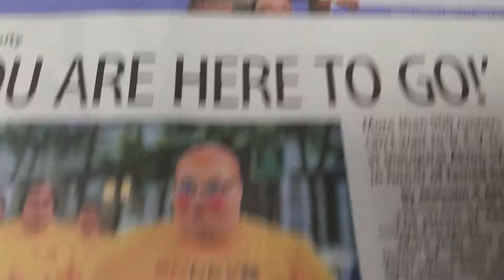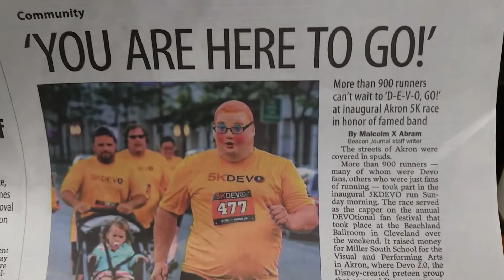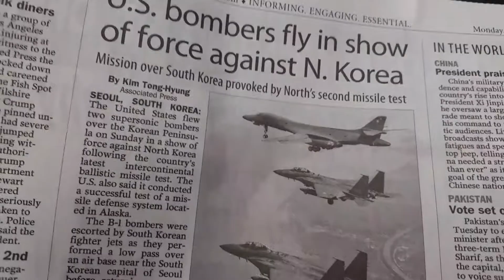Booji Boy gets mail, we are here to go.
The Akron Paper arrived just in time for the truth to be told. Devo is real.
 Devo 5K
Devotional 2017
Booji boy
We are her to go.